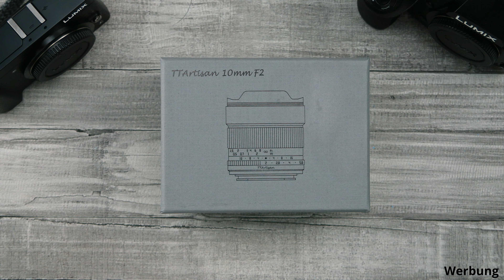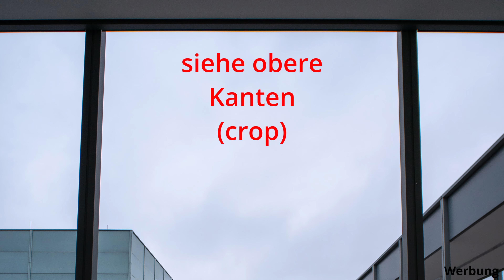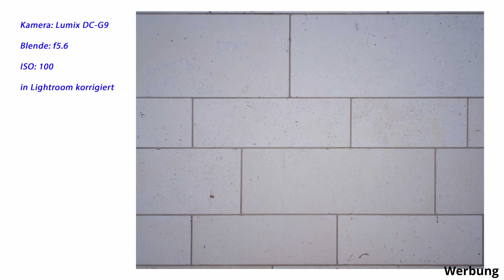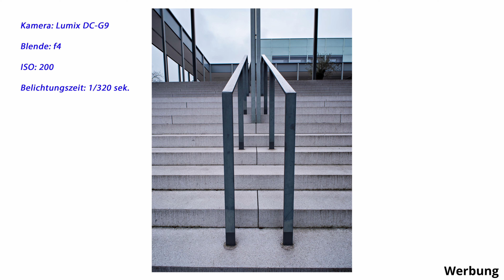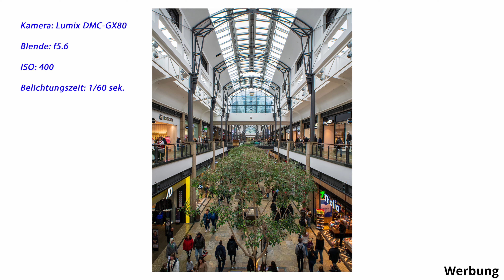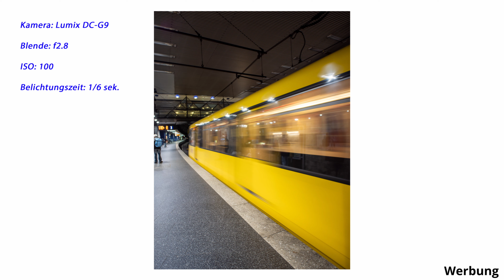TTArtisan 10mm f2 - preiswertes Ultraweitwinkel für mFT und APS-C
Das neue TTArtisan ist ein manuelles Weitwinkelobjektiv für APS-C und mFT Kameras. Ich habe das Objektiv als Leihgabe erhalten und konnte es einige Wochen für euch an meinen Panasonic mFT Kameras testen.

Kapitel:
00:00 Einführung
03:00 verfügbare Bajonette & technische Daten
04:12 optische Leistungsfähigkeit
07:37 Einsatzzwecke
08:15 Vlogging-Test
11:18 Fazit
12:37 Spoiler
13:00 Abspann

Musik Intro:
Watch: Jim Yosef - Firef...